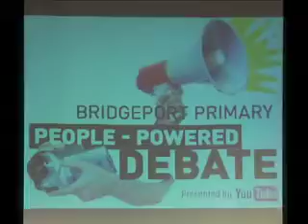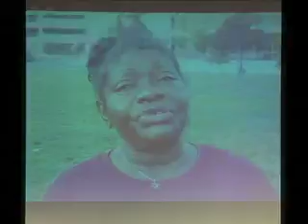Bridgeport Debate: Question 4